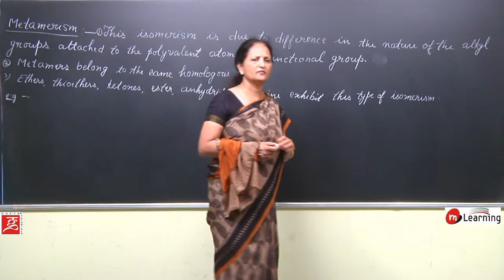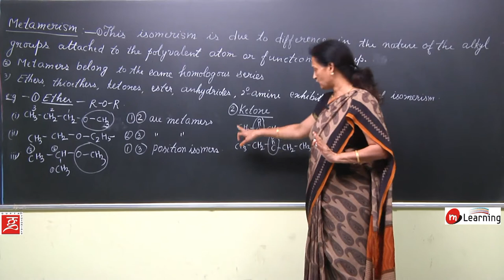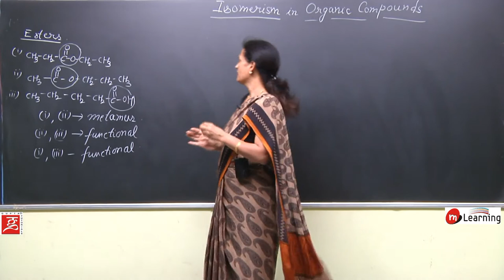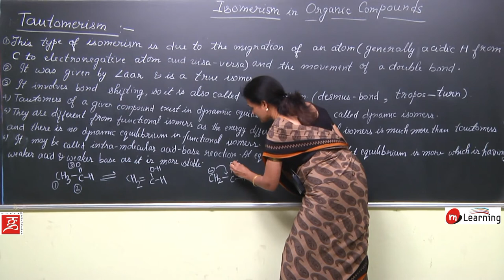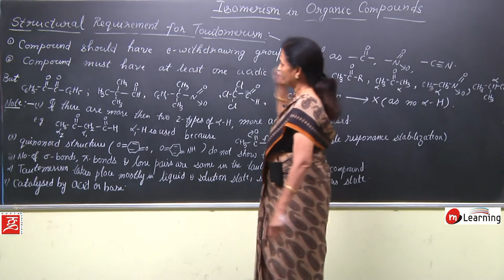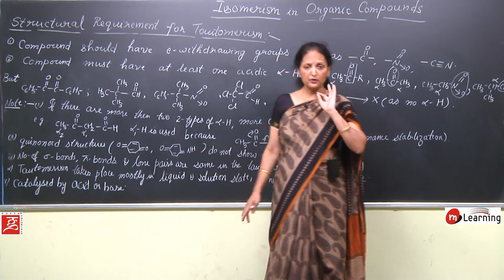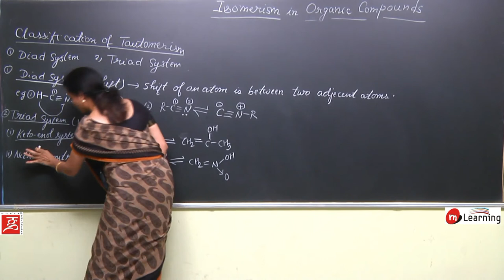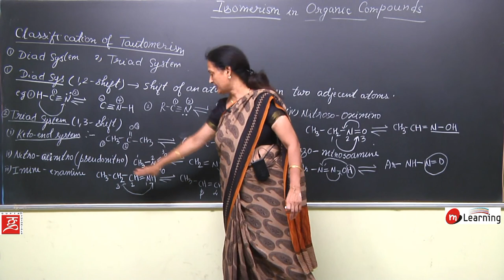GEOMETRICAL ISOMERISM 03 For Class 11th